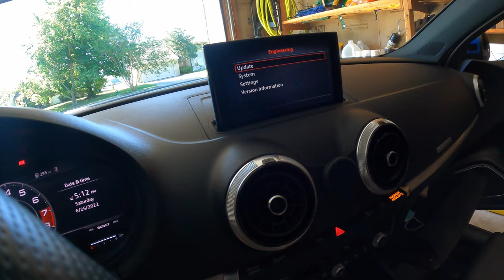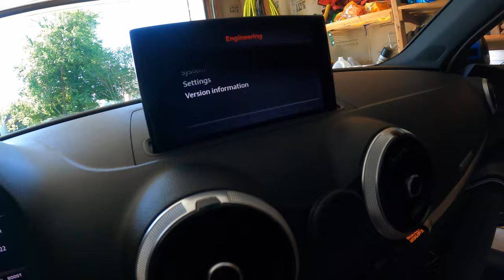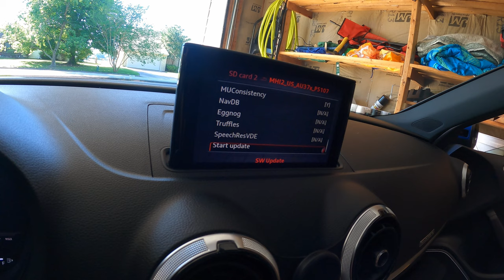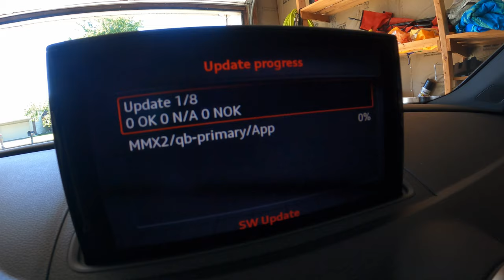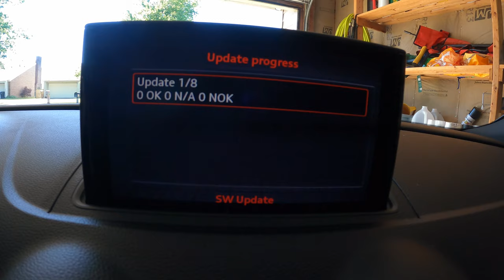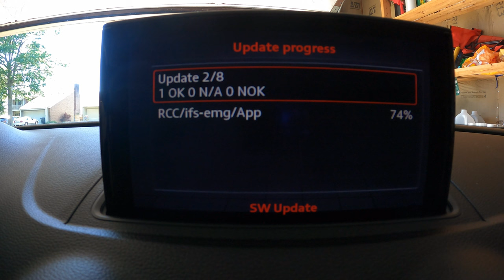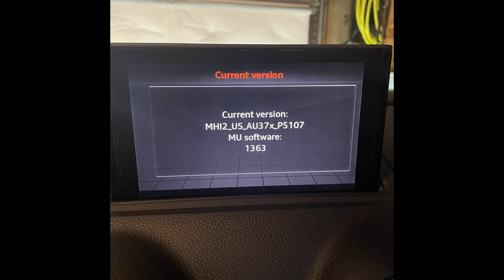2018 Audi S3: Episode 80: Updating the MMI MIB2 Firmware to Test VIM (Worked)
Deutsche Auto Parts (i buy most of my parts here)
PhatBotti Tuning (best WRX tuning company in the USA)